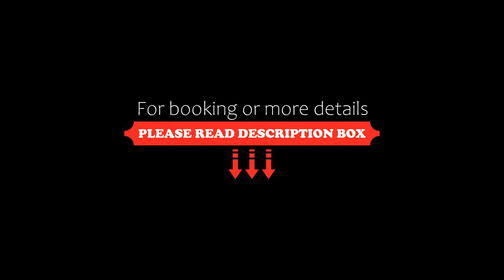Atour Hotel Xian Economic Development Zone Fengcheng 5th Road, Xi'an, China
About Property:
Well set in the Weiyang district of Xi'an, Atour Hotel Xian Economic Development Zone Fengcheng 5th Road is located 8.3 km from Daming Palace, 9.4 km from Xi'an City Wall and 12 km from Drum Tower. The property is set 13 km from Bell Tower of Xi'an, 17 km from Big Wild Goose Pagoda and 31 km from Terra-Cotta Warriors and Soldiers Museum. Local points of interest like Small Wild Goose Pagoda and Xi'an Museum are reachable within 12 km and 13 km, respectively.
The units at the hotel are ...
Property Type: Hotel
Address: 200 meters west of the intersection of Fengcheng 5th Road and Mingguang Road, Weiyang, 710000 Xi'an, China
Searching For
1. Atour Hotel Xian Economic Development Zone Fengcheng 5th Road - Xi'an - China
2. Atour Hotel Xian Economic Development Zone Fengcheng 5th Road - Xi'an - China Address
3. Atour Hotel Xian Economic Development Zone Fengcheng 5th Road - Xi'an - China Rooms
4. Atour Hotel Xian Economic Development Zone Fengcheng 5th Road - Xi'an - China Amenities
5. Atour Hotel Xian Economic Development Zone Fengcheng 5th Road - Xi'an - China Offers and Deals
Audio Credit:
Track Title: Reasons To Hope
Artist: Reed Mathis